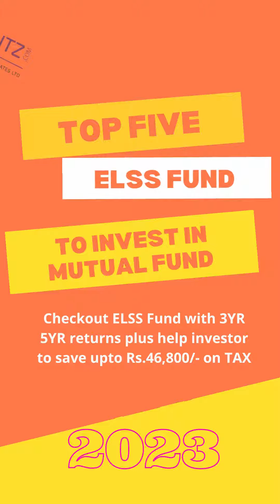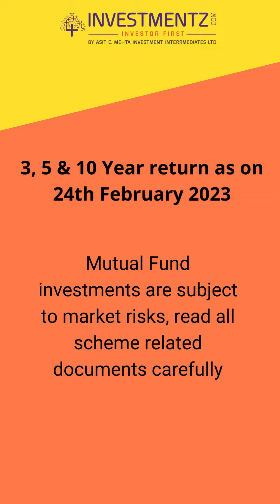Top 5 Equity Link Saving Scheme of 2023 | Invest with the Best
Dear Investors,
In this video, we will showcase the top 5 equity link saving scheme of 2023, their Asset AUM (AAUM), and their return rate for 1 year, 3 years, and 10 years.

Team ACMIIL